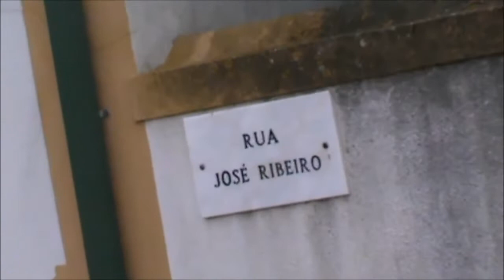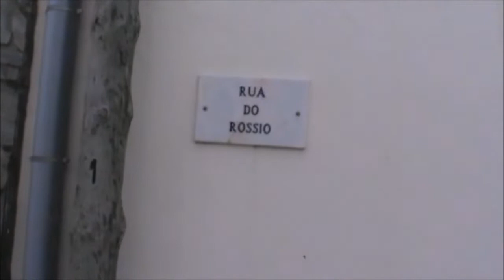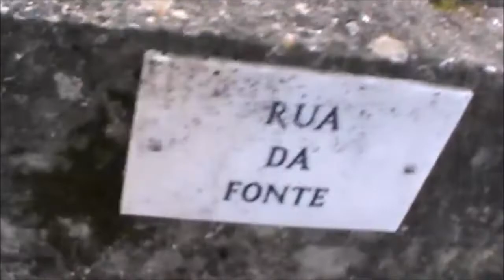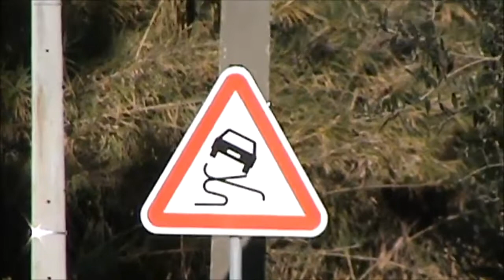Pelas Ruas das Aldeias circundantes - Série 5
Filme composto por pedaços de video, gravados em diferentes datas: três deles gravados em 24 de Novembro de 2015 e os restantes dois, em 30 de Novembro de 2015.

EN - Through the Streets of the surrounding Villages - Series 5

Movie composed of pieces of video, recorded on different dates: three of them recorded on November 24, 2015 and the remaining two, on November 30, 2015.